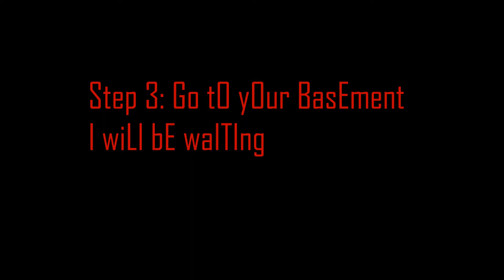THE 20 ACRE HUNTING Official Teaser (2022)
THE 20 ACRE HUNTING is a eerie found footage ARG type thing. It does have a story and if you want to find out a little bit of the story then just watch the trailer. Make your theory's!